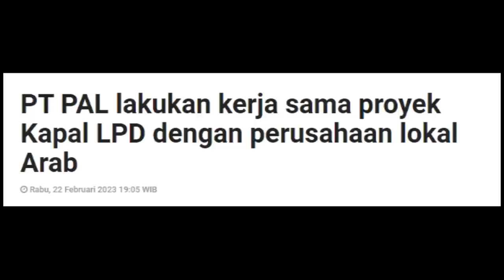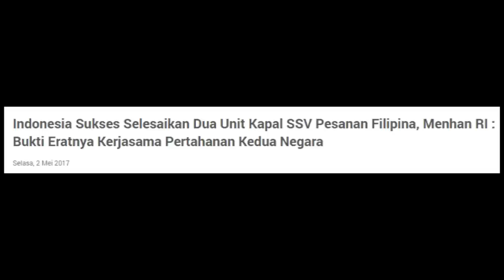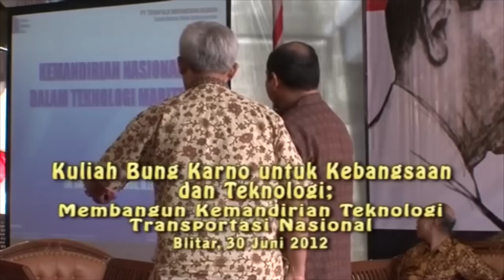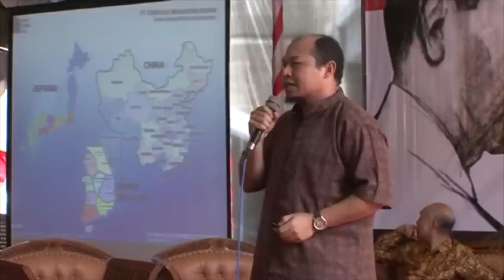PT PAL Kebanjiran Order, Sanggupkah?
Pada video kali ini, kita akan membahas geliat industri pertahanan Indonesia, utamanya PT PAL.
Source :
H.Jagarin Pane SE MM
Najih1307